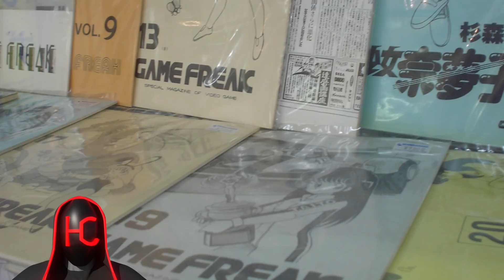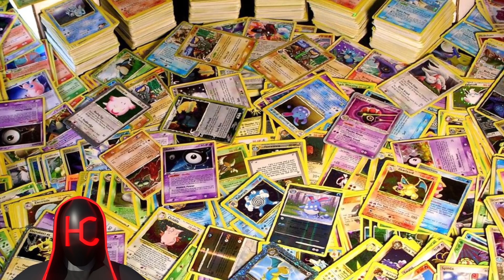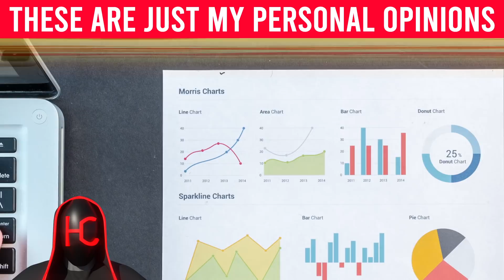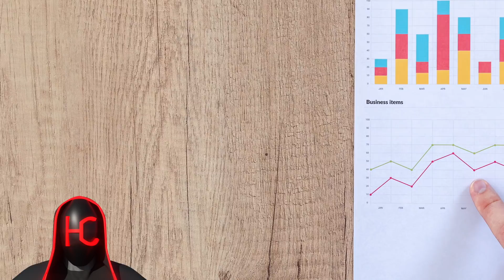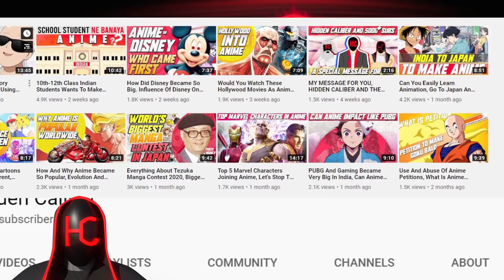Reasons Why Pokemon Is So Popular And A Legendary Anime. Explained In Hindi.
Do you know why Pokemon is a worldwide popular anime?
In this video, I've shared information about when and how pokemon started and why it became so popular in the world.
You can learn about history and evolution of pokemon as an Anime.
You can watch this video for some awesome information on pokemon, and understand why pokemon is so popular in India and World.

Enjoy this video in Hindi,

Previous Uploads Of Channel,

Only Together, We Can Make A Change.